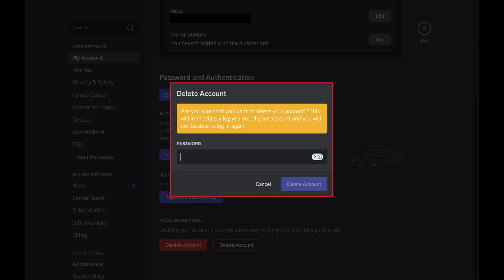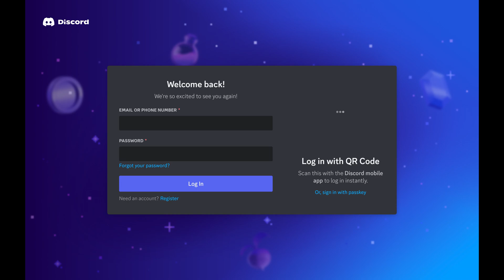How to Permanently Delete a Discord Account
In this video I'll show you how to permanently delete a Discord account.

Timestamps:
Introduction: 0:00
Steps to Permanently Delete a Discord Account: 0:06
Conclusion: 1:24

Video Transcript:
Step 1. Open a web browser, navigate to Discord.com, and then sign in to your Discord account if you're not signed in already. You'll land on your Discord home screen.

Step 2. Click the "Settings" icon next to your Discord profile icon at the bottom of the screen. A screen with Discord settings options opens.

Step 3. Make sure "My Account" is selected in the menu on the left side of the screen. Scroll down the list of options on the right side of the screen until you get to the Account Removal section, and then click "Delete Account" in this section. A Delete Account window opens asking if you're sure you want to delete your Discord account, and letting you know that this will immediately log you out of your Discord account and you won't be able to log back in.

Step 4. If you want to move forward with deleting your Discord account, enter your account password and then click "Delete Account." You'll be bounced out to the Discord login screen. Additionally, you'll receive an email from Discord letting you know that you're Discord account will be scheduled for permanent deletion in 14 days. If you change your mind and don't want to permanently delete your Discord account, all you have to do is log back in to your Discord account at any time in the next 14 days.